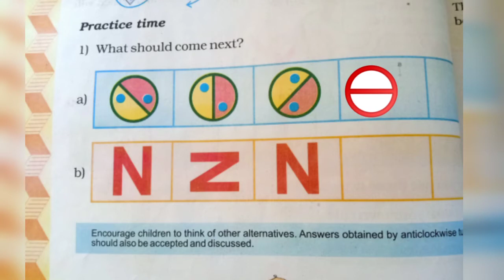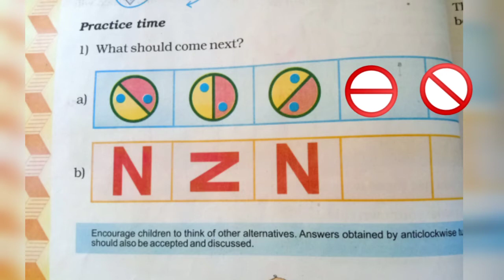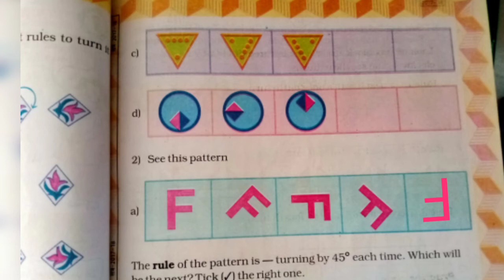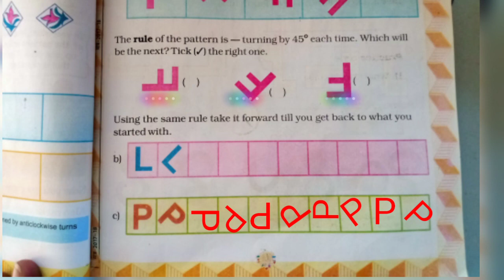Class 5th Maths chapter 7 page number100-101